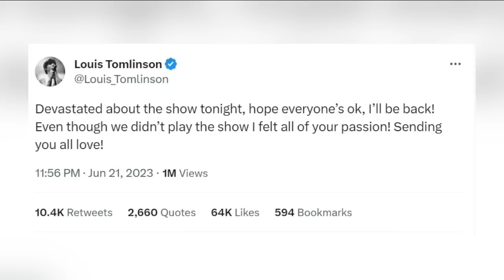7 taken to hospital, dozens more hurt as hail pummels Red Rocks concertgoers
The hailstorm pounded the famous Colorado venue ahead of a Louis Tomlinson concert.